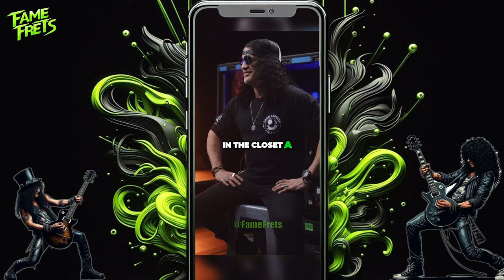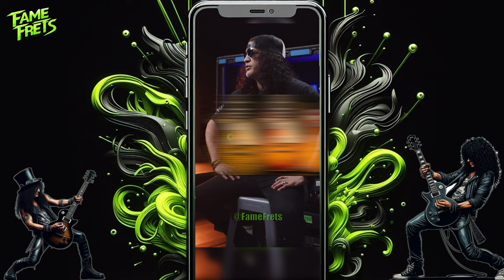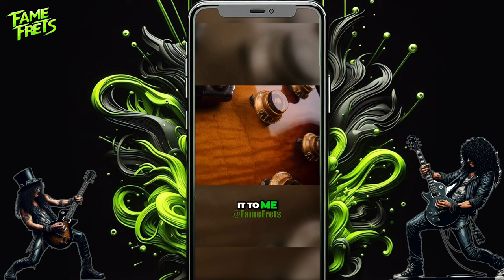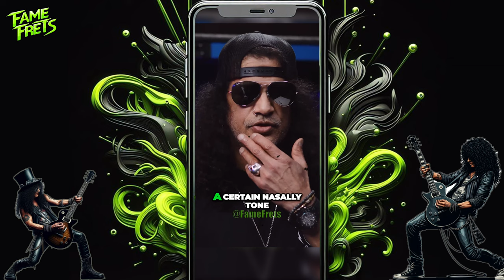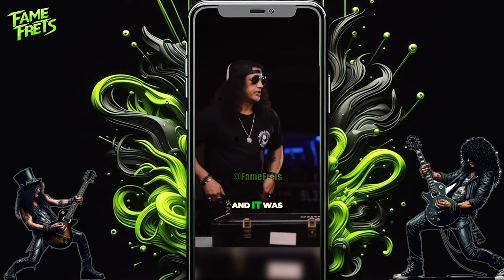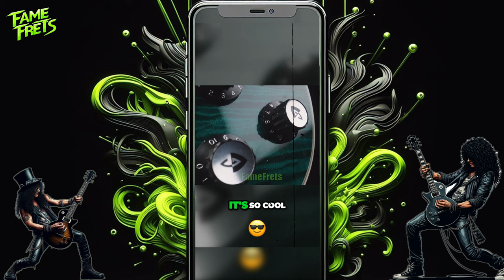Slash Guitar Interview Compilation